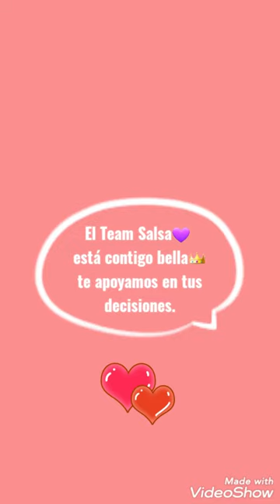💔KEY TRISTE💔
Historias tomadas dem Instagram de Key Riqué 11/Nov/20.